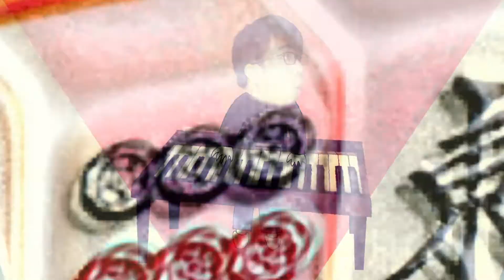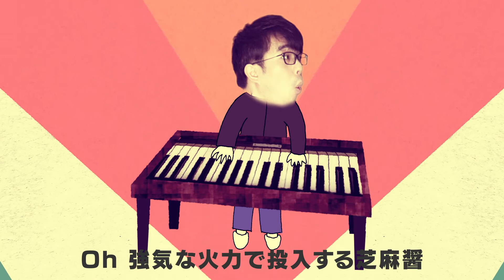MC Taniguchi – ライフは環状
written, produced, and performed by MC Taniguchi

Clavinet Key Photo by Karyme França from Pexels
Streetscape Photo by Daria Shevtsova from Pexels
Road Photo by Josh Sorenson from Pexels
Funky Background Photo by Anni Roenkae from Pexels
Funky Space Video by Pixabay from Pexels
RISING SUN Photo by raining_photo from 写真AC

(起きるもStyle)
(寝てるもStyle)
(踊るもLife)
(踊らんもLife)

また新たなスタートライン
なってくれるかな? 賛助会員
Step upしながら俺登場
スケバン刑事じゃないけどyo, yo
むぎ茶の鶴瓶にグッドモーニング
大感謝 セブン＆アイホールディングス
君と繋がるカラザ
テノール効かせるスカラ座

デスクワーク なまった体
浅い呼吸 猫背ノ肩
不健康な逆マンナンライフ
LDLのワンマンライブ
でも暗い部屋だろうと陰翳礼讃
ひらめきパッと咲く夜来香
たまには乗ってくか?
音楽界のノンステップバス

NiziUも活躍
こちら27も活躍
朝は公園沿いを散策
俺を認めるPark

(起きるもStyle)
目指すXanadu
(寝てるもStyle)
Hey, what are you gonna do?
(踊るもLife)
Hop like a kangaroo
(踊らんもLife)
眠る バンガローで

Oh 強気な火力で投入する芝麻醤
リズム・メロディー・ハーモニーの三人麻雀
また役満！

ラップは水 ファンクは陸 そして俺はスカイダック
もてなすガスト　俺は夢あんだ　空も飛べるすかいらーく
少しはみ出すコンフォートゾーン
継続は力 おぼんこぼん
どっしりと構えてとるバランス
俺は録音時 金閣のように輝く

充実は空虚
ただ振動を続けるフーコー
人生は環状 山頂はない
ゴールしたらまた次の周回
こだわる一点 見渡す2π
カメラがOFFのときこそ忍耐
日向で「yo」と叫ぶため
日陰でコツコツ「韻」を貯める

侘びと寂びにファットを足せ
まるで街のカフェの抹茶のラテ
さじを投げずフォーク投げる
遠くまで…

(起きるもStyle)
目指すXanadu
(寝てるもStyle)

また役満！